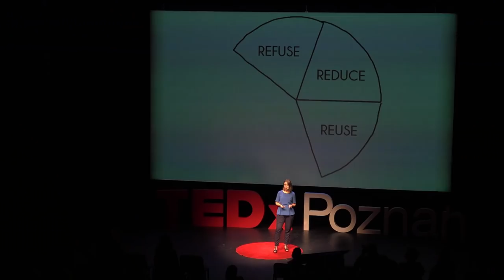Czy naprawdę musimy tyle wyrzucać? | Katarzyna Wągrowska | TEDxPoznan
Czym jest zero waste? Czy musimy korzystać z toreb foliowych? Jak wprowadzić filozofię ograniczania do swojego życia? O tym podczas TEDxPoznań opowiedziała Katarzyna Wągrowska.

What is zero waste? Do we need to use plastic carrier bags? How to introduce a habit of zero waste into your life? Katarzyna Wągrowska has given a talk about it during TEDxPoznań. Katarzyna Wągrowska - author of the blog Ograniczam Się and the book "Życie zero waste" (“Zero waste life”). The founder of the Givebox Poznań initiative. For several years, she has been aiming at living without waste. She believes that the actions of individuals can change the world for the better.

Katarzyna Wągrowska - poznanianka, autorka bloga Ograniczam Się i książki "Życie zero waste". Inicjatorka akcji Givebox Poznań. Od kilku lat dąży do życia bez śmieci. Wierzy, że ekologiczne działania jednostek zmieniają świat na lepsze. This talk was given at a TEDx event using the TED conference format but independently organized by a local community.